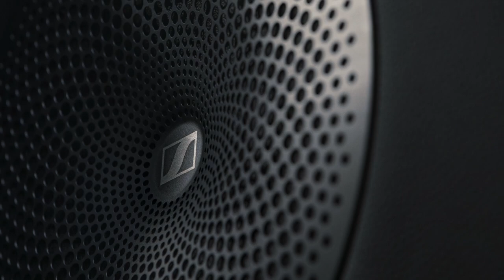All-NEW 2025 𝐒𝐌𝐀𝐑𝐓 #𝟓 | Premium Mid-Size SUV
The all-new smart #5 features a cutting-edge and visually captivating HMI with a more intuitive design than ever before, marking the beginning of a new era in intelligent cabins. The vehicle is equipped with a 25.6-inch AR HUD, a 10.3-inch full-colour ultra-high-definition LCD instrument, and dual 13-inch OLED displays. For an uninhibited response time, the vehicle is powered by the advanced AMD V2000 chip, which is a cornerstone of the #5's technological innovation and ensures a premium user experience with seamless high performance. The cutting-edge processor excels at rendering detailed graphics and managing real-time interface effects, which are crucial for providing users with a responsive, smooth, and aesthetically pleasing experience.